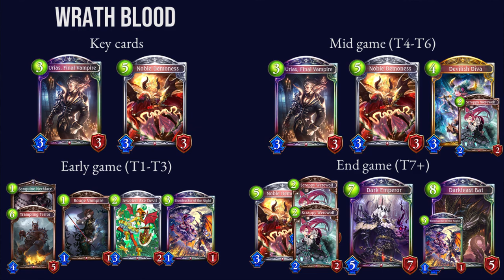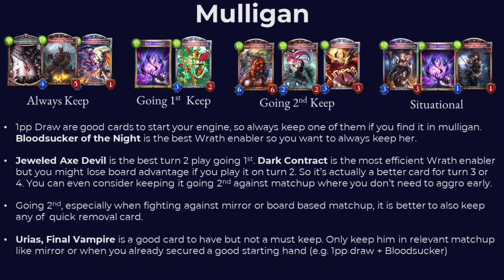Calamity Wrath Bloodcraft | Shadowverse DOC Gameplay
Shadowverse gameplay showing Wrath Bloodcraft from Dawn of Calamity Expansion. Wrath Blood is the hottest new deck to take off in this new expansion since it utilizes so many new cards. It recently won the first JCG and also one of the deck that used by most GM speedrunner due to its fast playstyle. It seems really strong but there are weakness that can be exploited as the deck struggle when fighting against the likes of Runecraft and your old Bayleon Sword.

Zhiff's gameplay is an education/entertainment Shadowverse series . First 1-minute usually dedicated for a newbie-friendly guide and tips that might help you on how to pilot the deck. The following gameplay always includes commentary behind my thinking process when playing the deck. It might not always be the best play, but I hope that will give you some insights so you can pilot it better than me :)

The decklist is still varied, current popular list usually includes Xeno Diablo especially for Blood mirror matchup. Dark Emperor also seems to be reduced.

Timestamp:
0:00 Decklist and Gameplan
1:33 Mirror and Value
6:42 Dealing with Midrange Deck
10:54 Aggresive Plan
13:43 Darkfeast Bat Plan